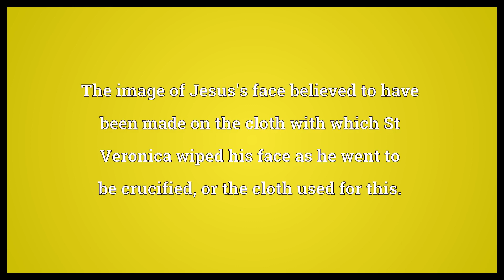Veronica Meaning | Wordogram